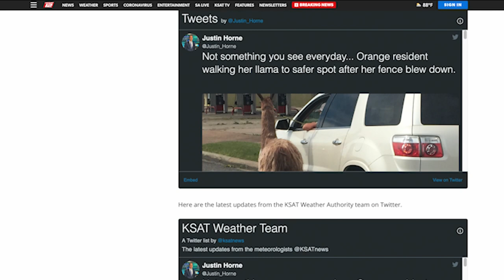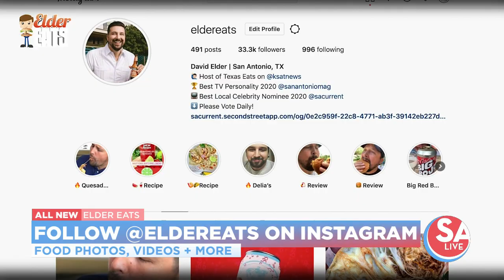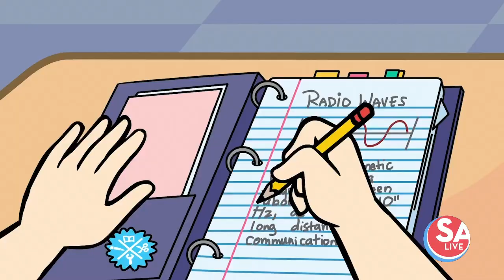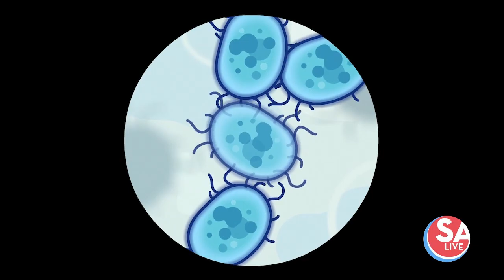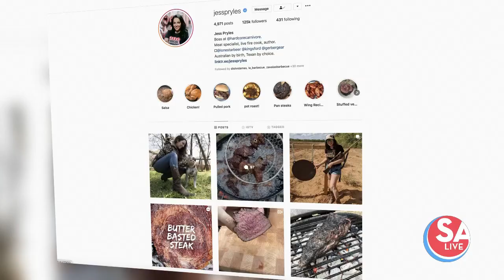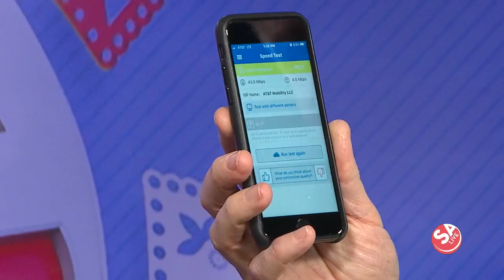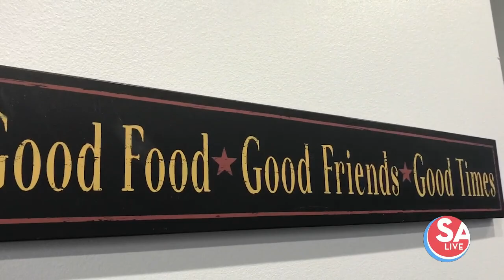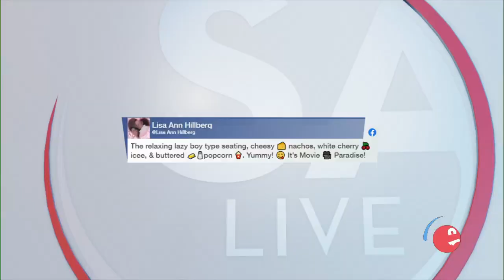SA Live : Aug 27, 2020